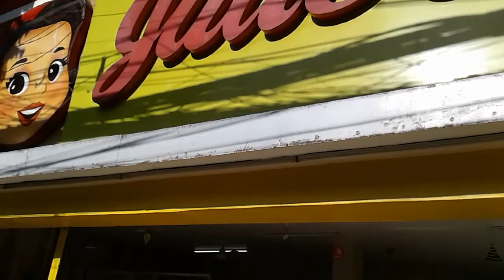セブ島の斉藤和正【Gorordo Ave.morning /23/Monday/MAY/2022*🌏】CEBU CITY PHILIPPINES .Julie's KAPE 7₱⇛⇛Today 10₱